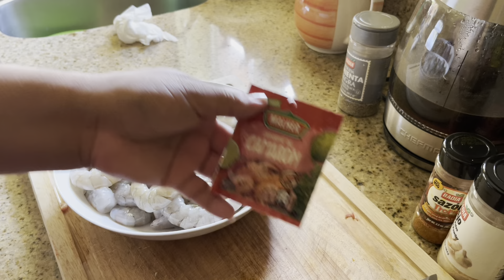Cooking Chow Mein + shrimp/ Steak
Here I am making chow mein for dinner and this is how I cook it. Everyone does it differently and I will show you how I make it.
Thank you guys I will see y’all next video ✨